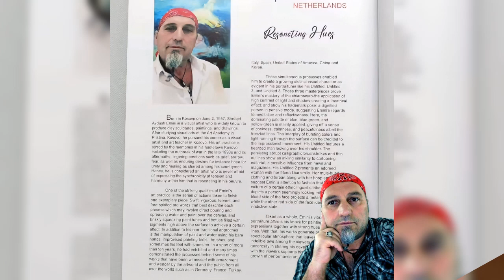SHEFQET AVDUSH EMINI